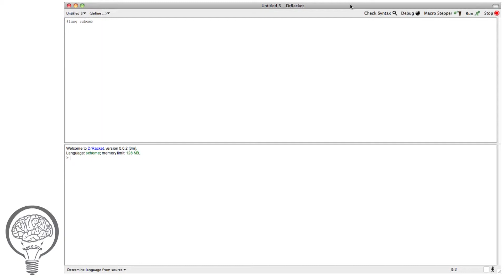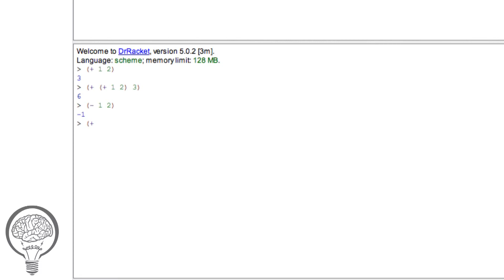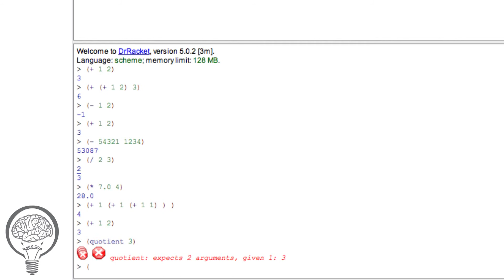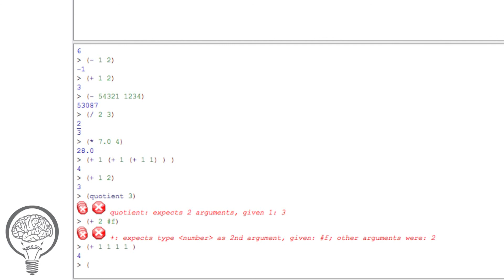Combinações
Francisco Melo, IEEE-IST Student Branch